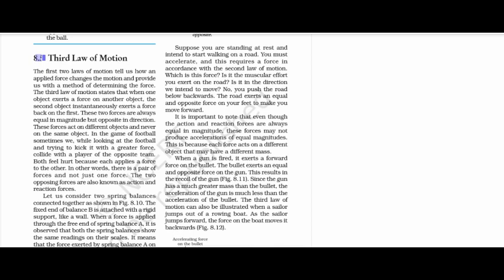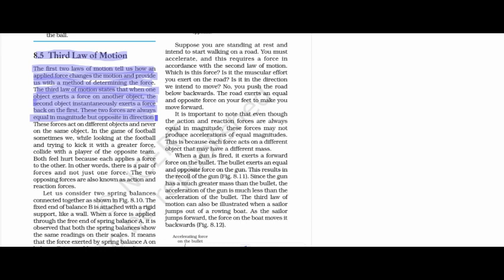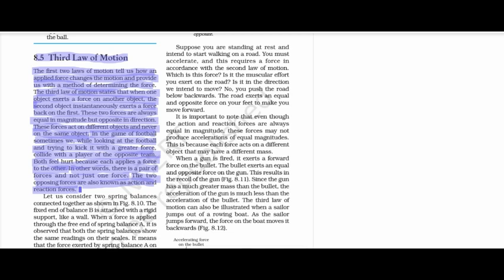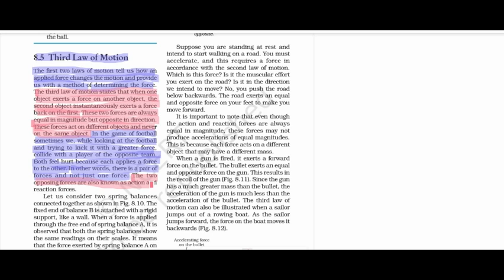Newton's Third Law Of Motion